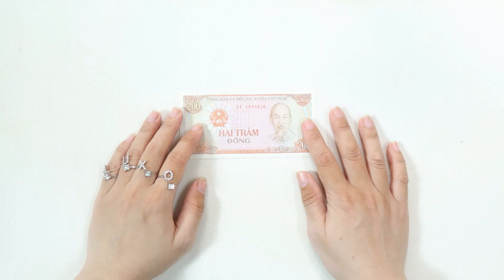How to make Money Crown Paper easy Origami | DIY Craft Tutorial | LUXO Handmade